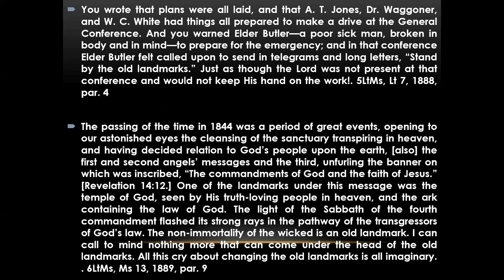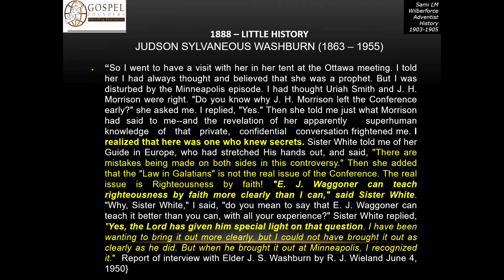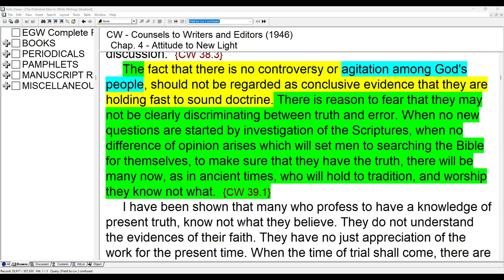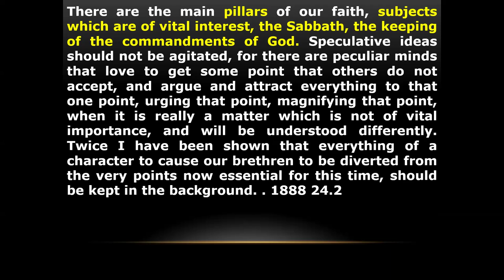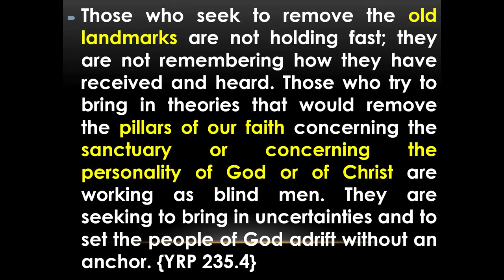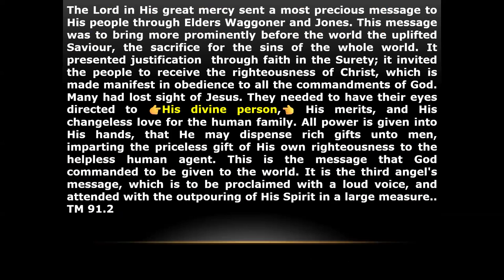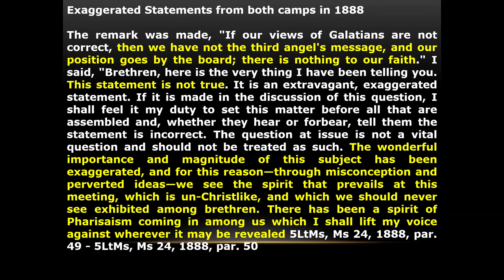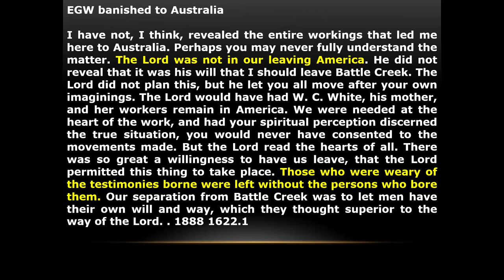6. “Stand by the Old Landmarks.” by Sami Wilberforce